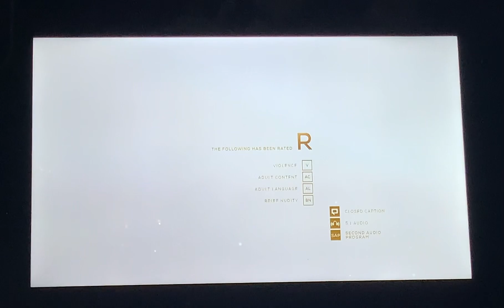Epix Drive-In Continuity - Dec 16 2022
Aired before “The Color of Money” (1986)

Credit to MGM.